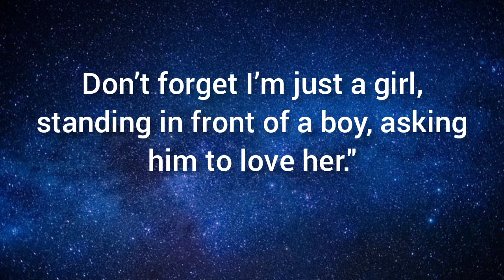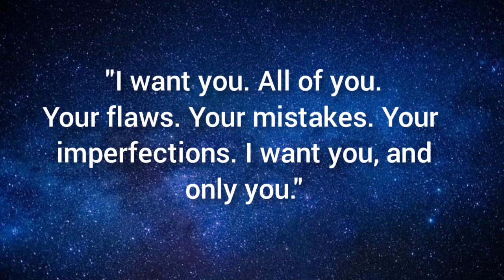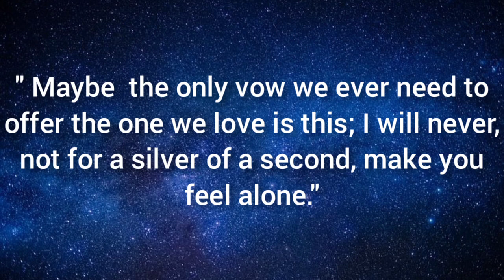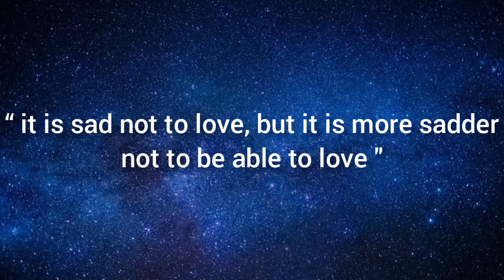Greatest love quotes of all time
Welcome to “ wonderful quotes & stories ''

famous love quotes that will make anyone believe in love,